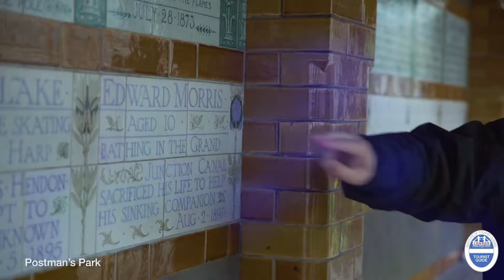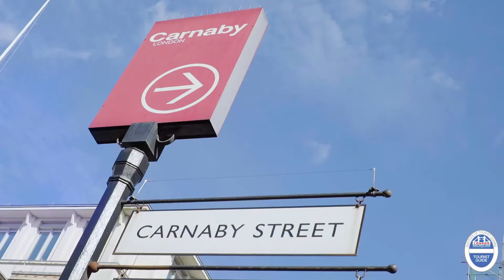Why we use the best guides; Blue Badge Guides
Groups Direct use the very best tour guides for their day excursions.

Blue Badge Tourist Guides are the official, professional tourist guides of the United Kingdom. They wear a Blue Badge to indicate their professionalism. They are recognised by local tourist bodies throughout the UK, and by Visit Britain as Britain's official tourist guides.